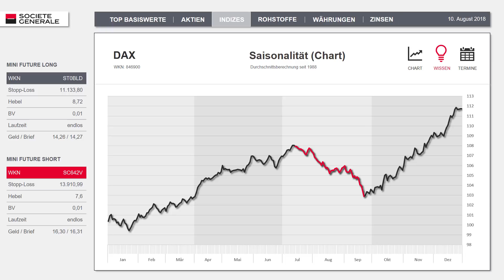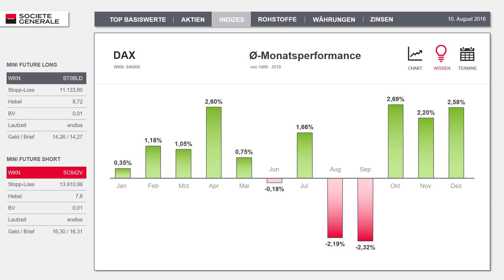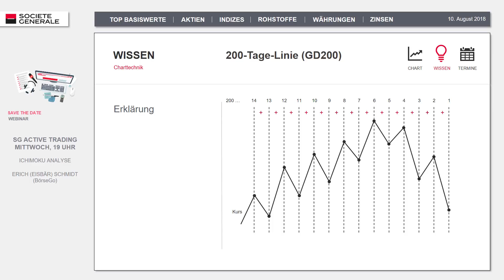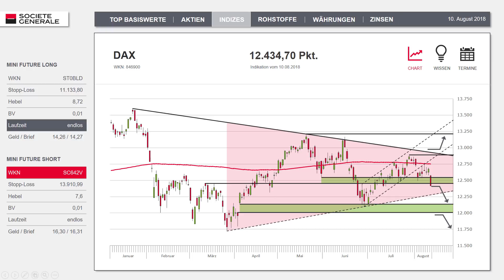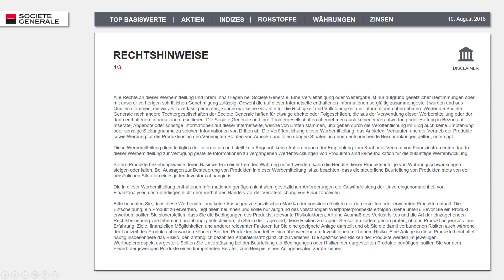SG Bon Weekend: DAX – Das sollten Anleger jetzt wissen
Eigentlich hatte sich der deutsche Leitindex in der abgelaufenen Handelswoche ganz passabel geschlagen, immerhin stand vor dem Freitag noch ein kleines Plus für die Blue Chips zu Buche. Doch das ist jetzt ebenso hinfällig wie die zaghaften bullishen Tendenzen – der Kursrutsch zum Wochenende hat den Chart gehörig durcheinandergewirbelt und dabei die kursrelevanten Marken auf der Ober- und der Unterseite einmal neu sortiert. Das ist allerdings noch nicht die einzige schlechte Nachricht:

Die jüngsten Abgaben lediglich als „Ausrutscher“ abzutun, wird den saisonalen Auswertungen nämlich nicht gerecht, schließlich befindet sich der DAX derzeit in der – statistisch betrachtet – schwächsten Phase des Börsenjahres. Und die hat gerade erst begonnen, womit die Aussichten auf weitere Kursverluste sogar noch steigen könnten. Welche Rolle dabei die 200-Tage-Linie spielt und auf welche Unterstützungen bzw. Widerstände in der laufenden Korrektur besonders geachtet werden sollte, haben wir auch heute kurz und kompakt im Video für Sie zusammengestellt. Viel Spaß beim Anschauen!